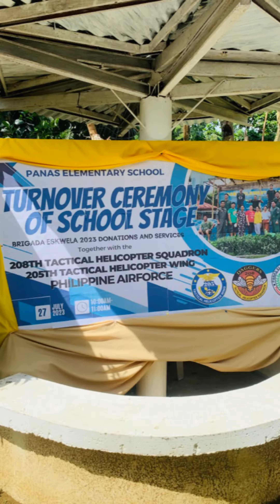Turnover Ceremony of School Stage at Panas ES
Thank you so much 208th Tactical Helicopter Squadron, 205ᵗʰ Tactical Helicopter Wing of Philippine Air Force , JCI Mandaue , Davies Paints Group and more for extending your time, effort, service and dedication to help Panas Elementary School .